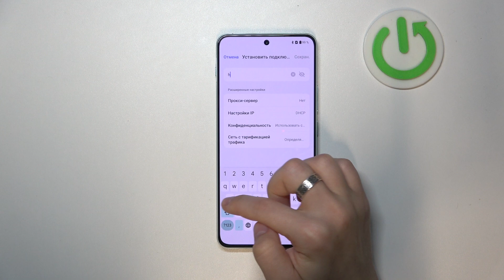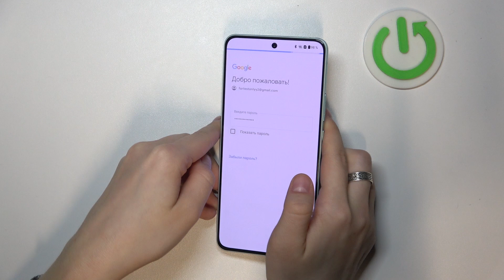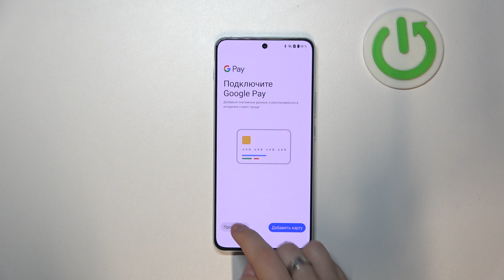Полный процесс настройки OnePlus Nord 4 - Первоначальная настройка и персонализация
В этом видео мы подробно рассмотрим процесс настройки смартфона OnePlus Nord 4 с момента его первого запуска. Вы узнаете, как правильно пройти все начальные шаги настройки устройства, включая выбор языка, подключение к Wi-Fi, настройку учетной записи Google и перенос данных из старого устройства. Мы также объясним, как настроить важные параметры безопасности, такие как отпечаток пальца и пароль, а также как персонализировать экран и системные настройки под ваши предпочтения. Следуйте нашим инструкциям, чтобы быстро и легко настроить ваш OnePlus Nord 4 и начать использовать его на полную мощность!

 Как начать настройку OnePlus Nord 4 после его первого включения?
Как выбрать и настроить язык и регион на OnePlus Nord 4?
Как подключиться к Wi-Fi на OnePlus Nord 4 и зачем это нужно для настройки?
Как добавить учетную запись Google на OnePlus Nord 4 и какие преимущества это дает?